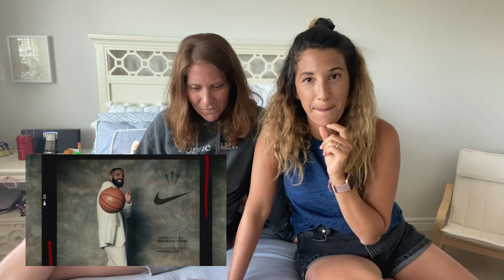Drake - Laugh Now Cry Later ft. Lil Durk (REACTION) - Moms React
Drake just dropped his latest track with Lil Durk! What do these two Momjo Mamas make of it?

ABOUT MOMJO:

Join Liat and Carolina - best friends, working moms, passionate travelers and foodies - on our journey to rediscovering our mojos. Momjo is more than a movement- it's a way of life. Our goal is to inspire, empower, motivate and entertain moms around the world to live their best life!